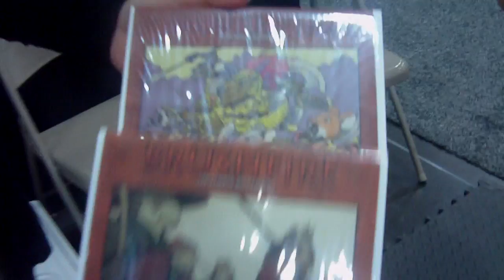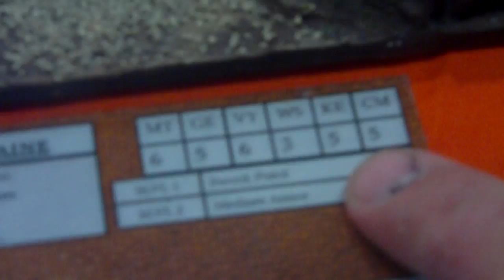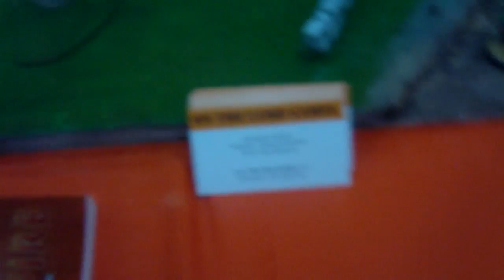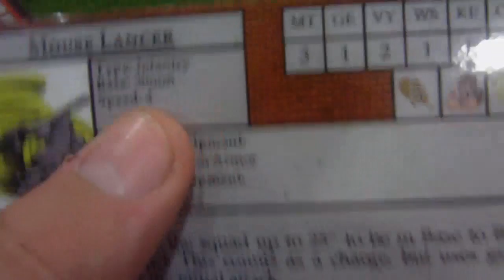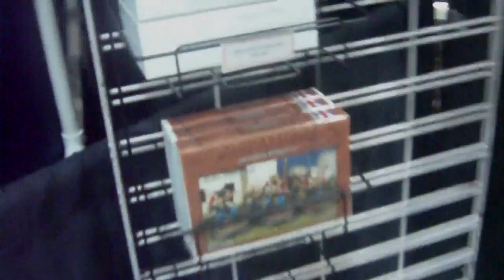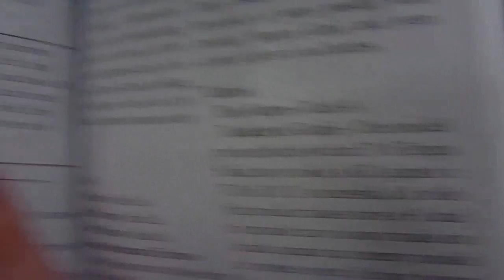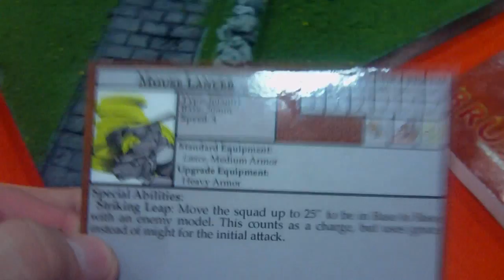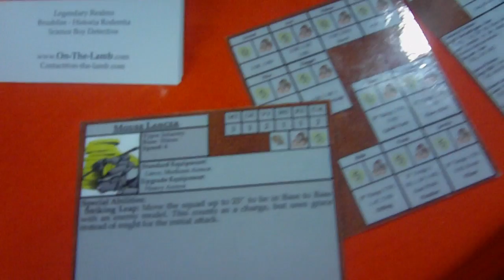Origins Coverage - Brushfire Demo